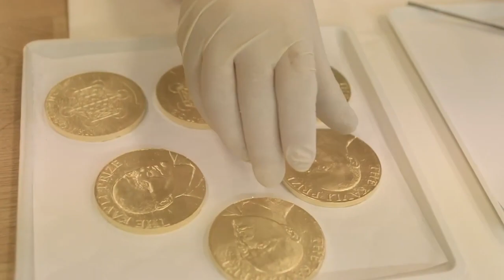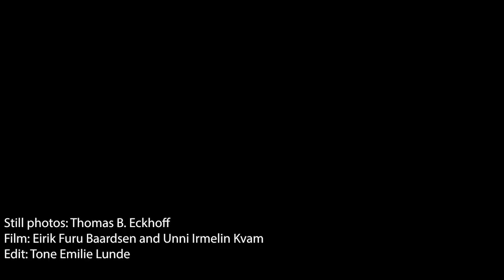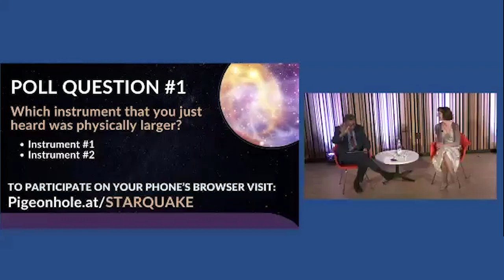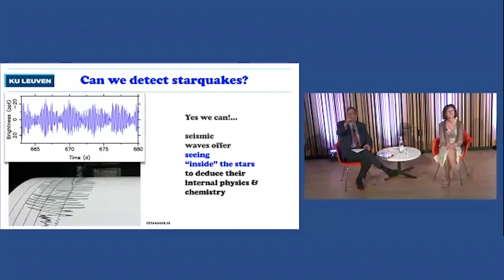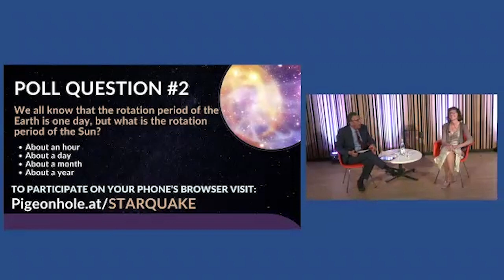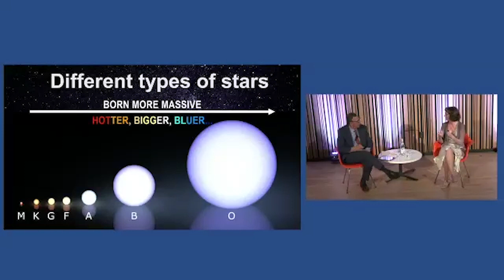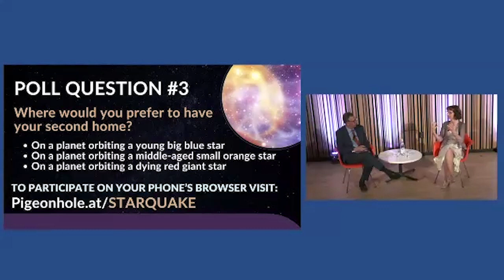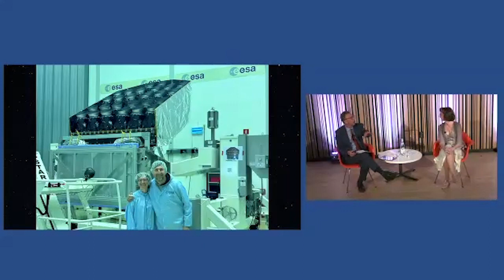Kavli Laureate Lecture - Starquakes, exoplanets, and extraterrestrial life - Dr. Conny Aerts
This program highlights the research and accomplishments of Dr. Conny Aerts, a pioneer in Asteroseismology. Professor Aerts revolutionized the study of starquakes, bringing an entirely new way to learn about the stars. She discusses how starquakes allow us to size, weigh, and age-date stars with unprecedented and impressive precision. Asteroseismology of host stars is the only way to determine the ages of exoplanets. Thus, asteroseismology and the search for habitable worlds outside our solar system, and perhaps even extraterrestrial life in the Universe, go hand-in-hand.

In conversation with Emmy Award-winning journalist Frank Sesno, the Director of Strategic Initiatives at George Washington University's School of Media and Public Affairs.
The Kavli Prize is a partnership between The Norwegian Academy of Science and Letters, The Kavli Foundation (United States), and The Norwegian Ministry of Education and Research.

This event is co-hosted by the Carnegie Institution for Science with The Kavli Foundation, the Royal Embassy of Norway, and the Norwegian Academy of Science and Letters.